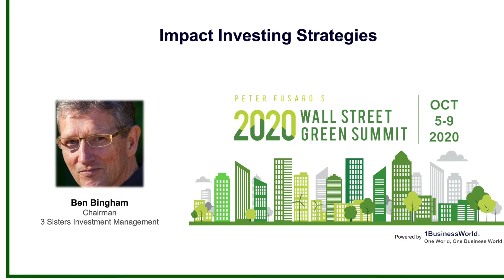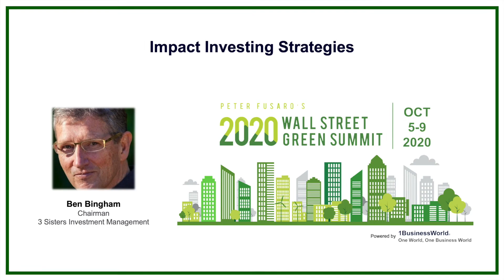Impact Investing Strategies | Ben Bingham | 2020 Wall Street Green Summit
Impact Investing Strategies | Ben Bingham | Chairman, 3 Sisters Investment Management | 2020 Wall Street Green Summit